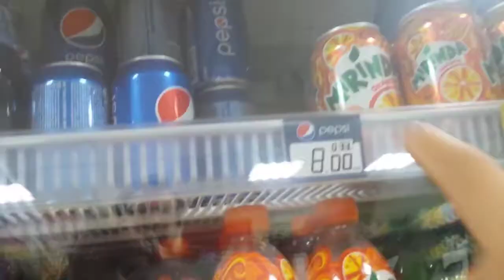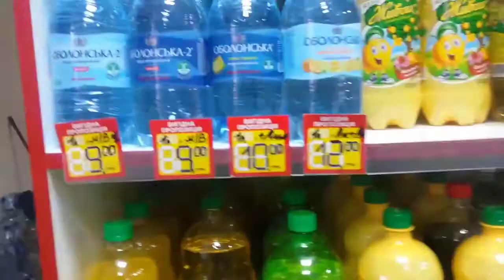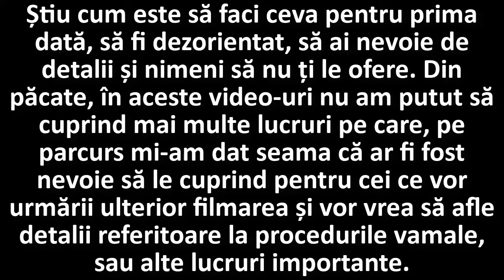Cele mai bune prețuri în Ukraina față de România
Am avut pe privat mai multă vreme aceste filmări. Sunt câteva cadre din culise, ce reprezintă timpul pe care l-am petrecut ÎNTRE diverse misiuni. Sper să vă bucurați și să vă înveselească fața. Dumnezeu să vă binecuvânteze!